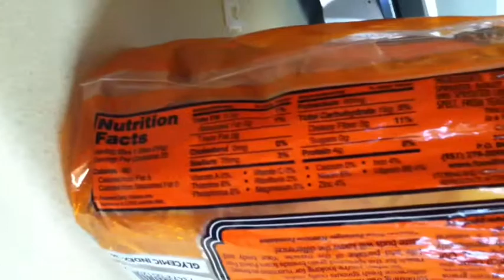Zija Week Two - Legs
Hello everyone starting off video with breakfast then legs!